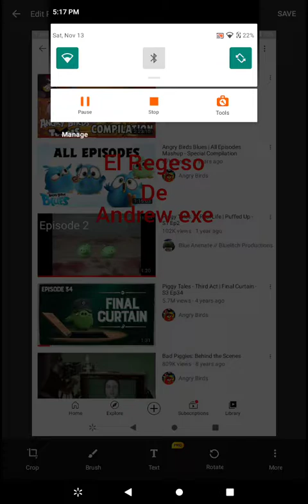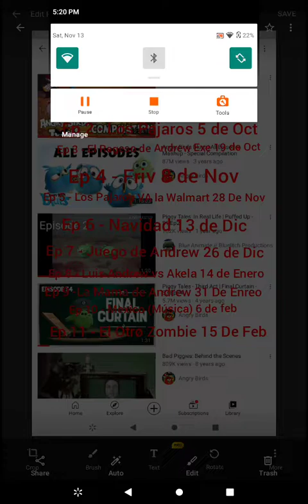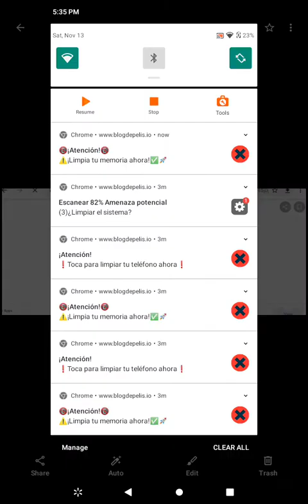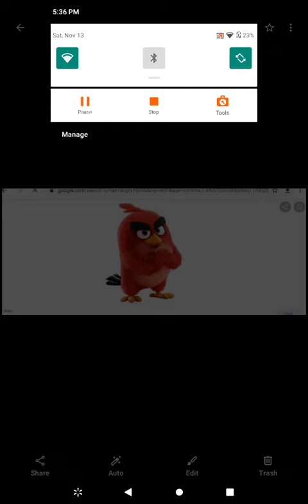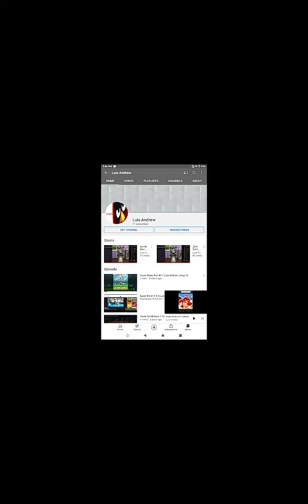LAS CANCIONES DEL ANDREW TOONS TEMPORADA 1